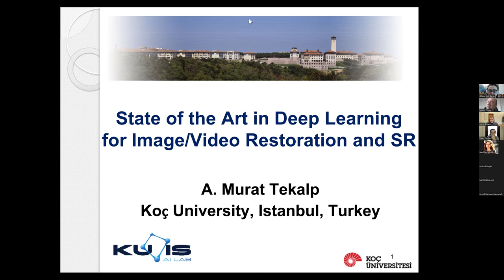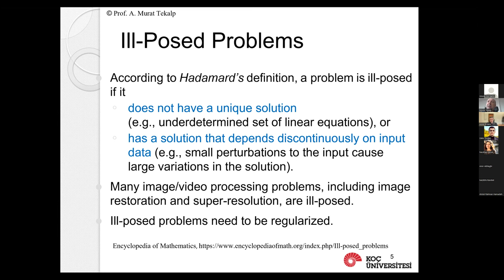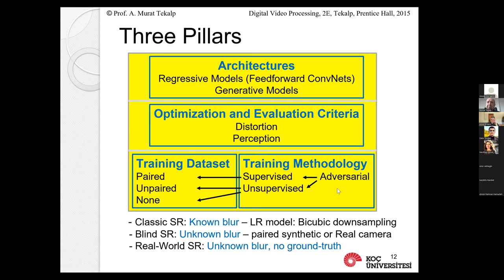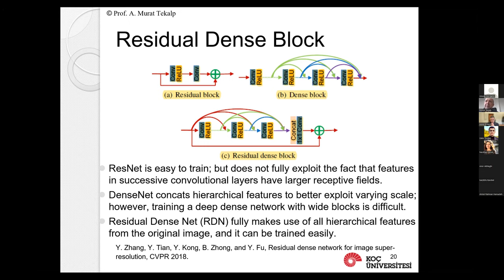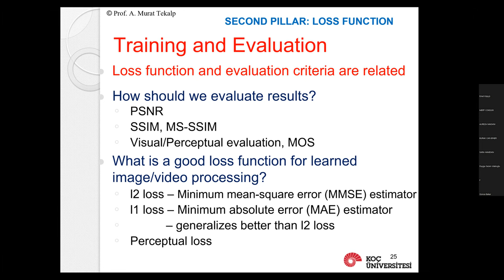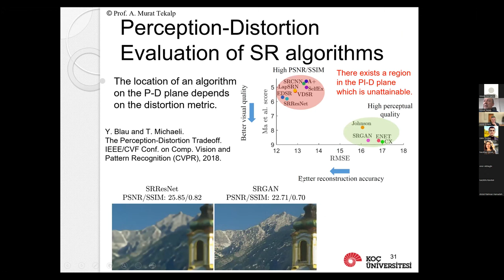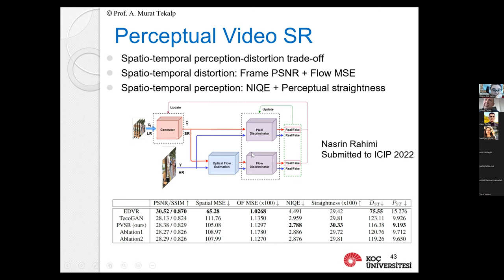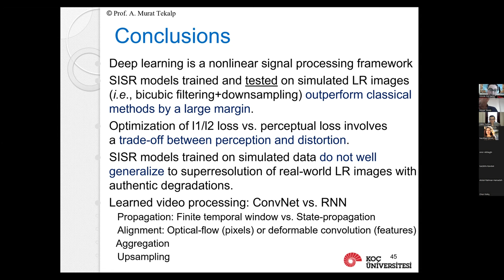Murat Tekalp: State of the art in deep learning for image/video super-resolution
The talk given by Murat Tekalp at KUIS AI Talks on Mar 8 in 2022.

Title: State of The Art in Deep Learning for Image/Video Super-Resolution

Abstract:
Recent advances in neural architectures and training methods led to significant improvements in the performance of learned image/video restoration and SR. We can consider learned image restoration and SR as learning either a mapping from the space of degraded images to ideal images based on the universal approximation theorem or a generative model that captures the probability distribution of ideal images. An important benefit of data-driven deep learning approach is that neural models can be optimized for any differentiable loss function, including visual perceptual loss functions, leading to perceptual video restoration and SR, which cannot be easily handled by traditional model-based approaches. I will discuss loss functions and evaluation criteria for image/video restoration and SR, including fidelity and perceptual criteria, and the relation between them, where we briefly review the perception vs. fidelity (distortion) trade-off. We then discuss practical problems in applying supervised training to real-life restoration and SR, including overfitting image priors and overfitting the degradation model and some possible ways to deal with these problems.

Short Bio:
Ahmet Murat Tekalp received BS degrees in electrical engineering and mathematics from Bogazici University (1980) with high honors, and his MS and PhD in electrical, computer, and systems engineering from Rensselaer Polytechnic Institute (RPI), Troy, New York (1982 and 1984, respectively). He was with Eastman Kodak Company, Rochester, New York, from December 1984 to June 1987, and with the University of Rochester, Rochester, New York, from July 1987 to June 2005, where he was promoted to Distinguished University Professor. Since June 2001, he is a Professor at Koc University, Istanbul, Turkey. He has been the Dean of Engineering at Koç University between 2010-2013. His research interests are in the area of digital image and video processing, including video compression and streaming, motion-compensated filtering, super-resolution, video segmentation, object tracking, content-based video analysis and summarization, 3D video processing, deep learning for image and video processing, video streaming and real-time video communications services, and software-defined networking. Prof. Tekalp is a Fellow of IEEE and a member of Turkish Academy of Sciences and Academia Europaea. He was named as  Distinguished Lecturer by IEEE Signal Processing Society in 1998 and awarded a Fulbright Senior Scholarship in 1999. He received the TUBITAK Science Award (highest scientific award in Turkey) in 2004. The new edition of his Prentice Hall book Digital Video Processing (1995) is published in June 2015. Dr. Tekalp holds ten US patents. His group contributed technology to the ISO/IEC MPEG-4 and MPEG-7 standards. He participates in several European Framework projects and is also a project evaluator for the European Commission and a panel member for European Research Council.